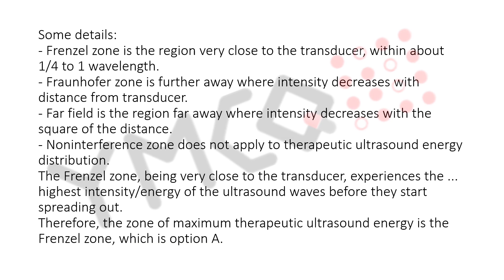Kerala PSC Physiotherapy Exam 15/09/2023 |Question: 22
Medical mcq
Physiotherapy mcq
Physiotherapy quiz
Prometrics exam
physiotherapy exam
physiotherapy mcq questions and answers
Government physiotherapy exam
Government physiotherapy exam question paper
kerala psc physiotherapy exam
best physiotherapy mcq
biomechanics mcq
biomechanics physiotherapy mcq
dha physiotherapy questions
exercise therapy MCQ
pg physiotherapy mcq
physio mcq
physiotherapy mcq
physiotherapy mcq with answers
physiotherapy mcq question bank
physiotherapy mcqs for ppsc
physiotherapy mcqs online test
physiotherapy exam mcq
mcq in physiotherapy with explanatory answers pdf
mcq in physiotherapy
physiotherapy mcq questions
physiotherapy related mcqs
physiotherapy secrets multiple choice questions pdf
physiotherapy secrets multiple choice questions
physiotherapy test mcqs
physiotherapy mcq

Our channel is about Physiotherapy Questionnaire. We cover lots of cool stuff such as: